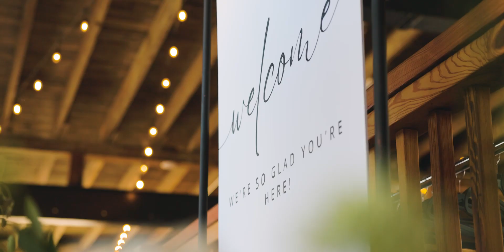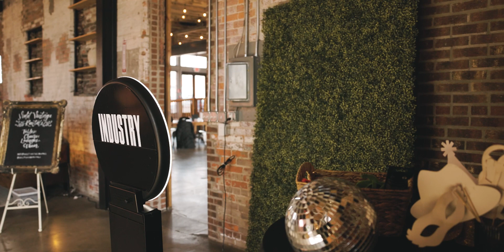INDUSTRY | Unique Modern Wedding And Event Space In Indianapolis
Videography by Toast Weddings

545 Kentucky Ave.